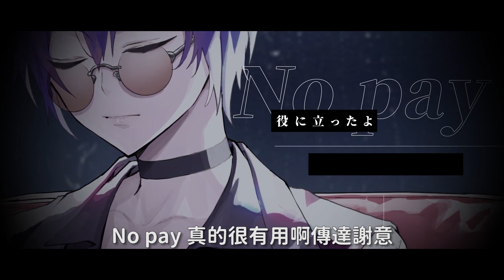【Project Sekai】[中文字幕] 虚ろを扇ぐ / Vivid BAD SQUAD × KAITO#虚ろを扇ぐ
Vivid BAD SQUAD × KAITO
作詞：獅子志司
作曲：獅子志司

イラスト：大熊まい
動画：omu